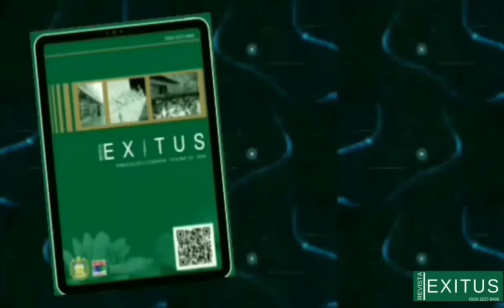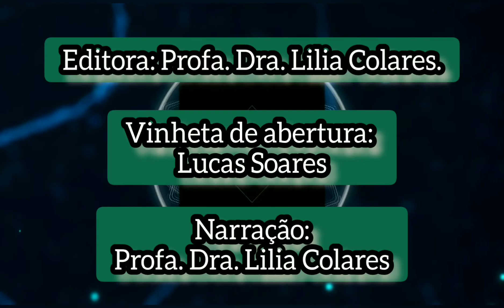Conexão Exitus - Profa. Dra. Cristiane Machado (Unicamp)